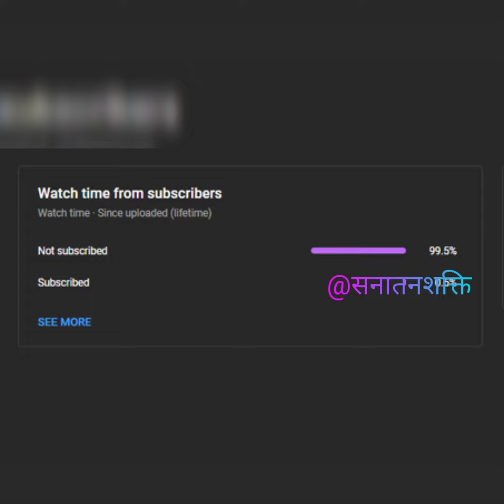हे भारत के राम जगो। poetry by Ashutosh Rana